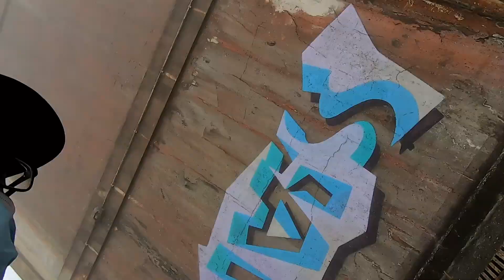👻屯門蛋治郎｜大帽山廢屋